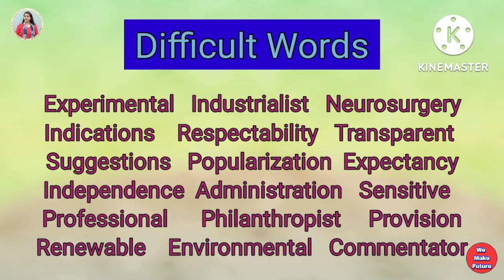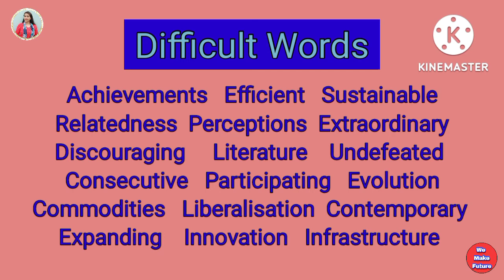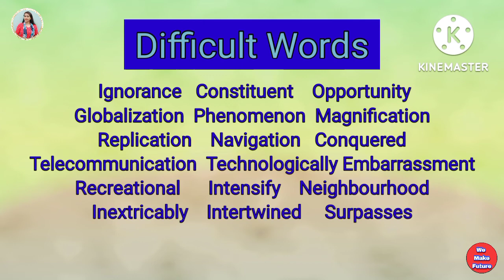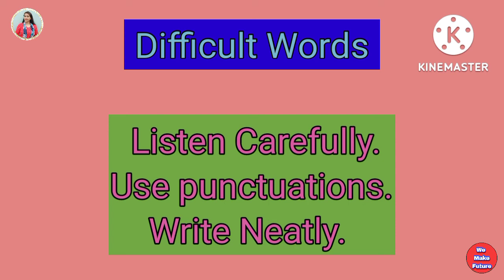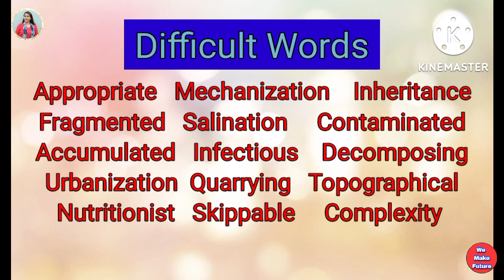Dictation In English (13) ll Dictation for Class 9 and 10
Dictation In English